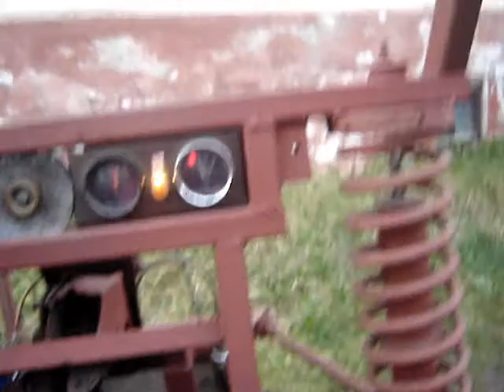buggy test 6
probleme cu motorul merge in 3 pistoane dar in primavara se rezolva